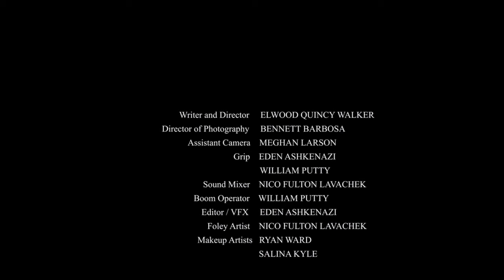Kissed | Short Horror Film | Garf TV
A coroner touches up the new body in the morgue, and adds a few touches of his own. But after taking his obsession one step too far, he must face the grave consequences.

"KISSED" by Elwood Quincy Walker

"KISSED" Credits

Crew
Director: Elwood Quincy Walker
Producer: Elwood Quincy Walker
Writer: Elwood Quincy Walker
Director Of Photography: Bennett Barbosa
Assistant Camera: Meghan Larson
Key Grip: Eden Ashkenazi
Grip: William Putty
Sound Mixer: Nico Fulton Lavachek
Makeup: Little Shop Of Gore - Ryan Ward & Salina Kyle
VFX & Editor: Eden Ashkenazi

Cast
Norman: James Warfield
The Body: Aurora Persichett